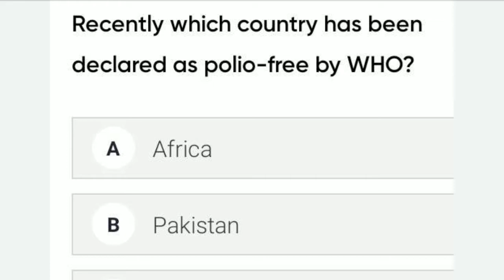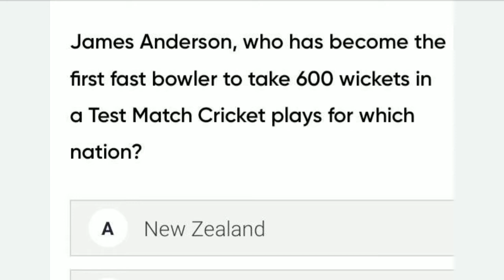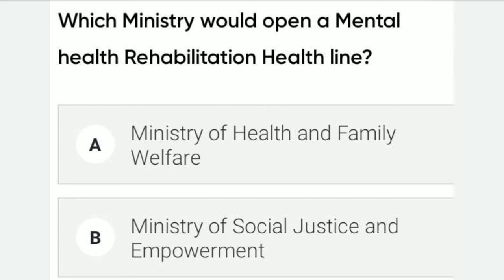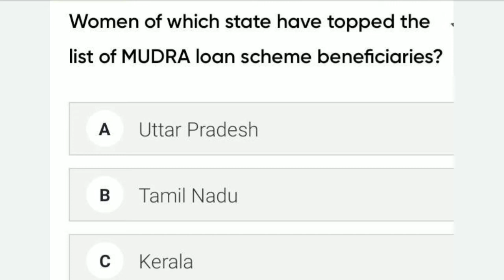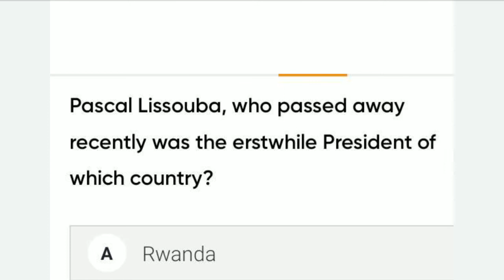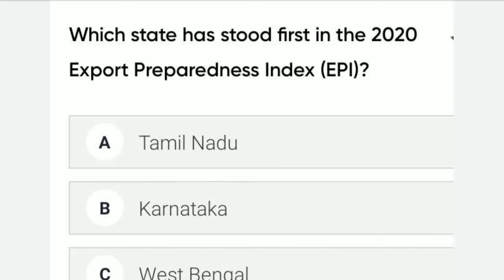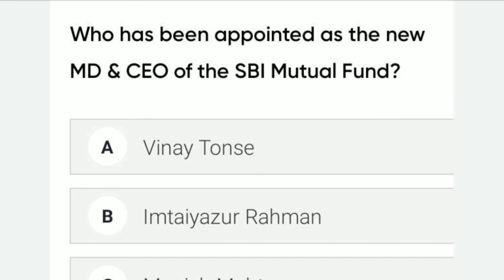Current Affairs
DGM Education Channel is providing quantitative Aptitude for competitive exam, ETT Screening Test,Ward Attendant materials,Tricky Maths, Economics, Income Tax, Psychology for TET exams.